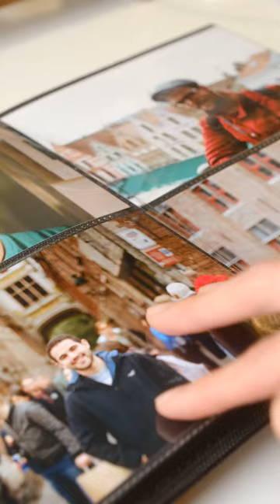Gift ideas for someone who likes to take film photos